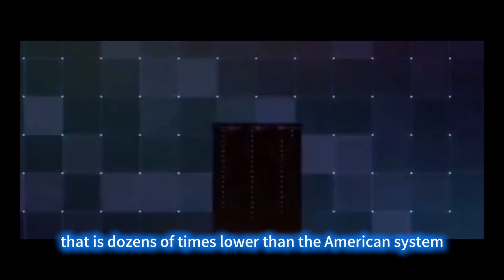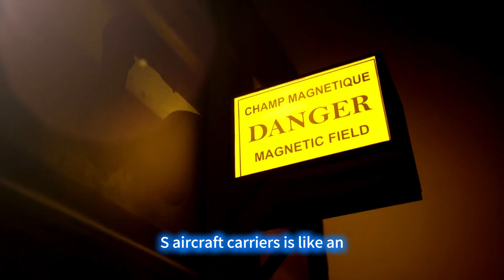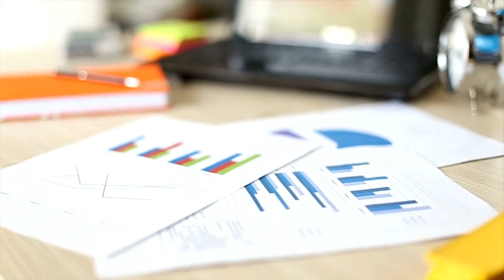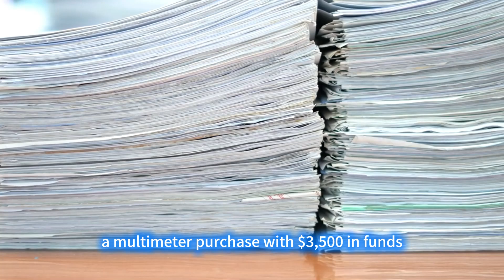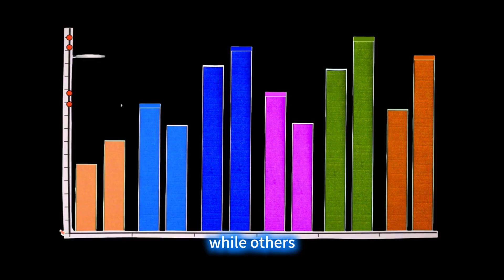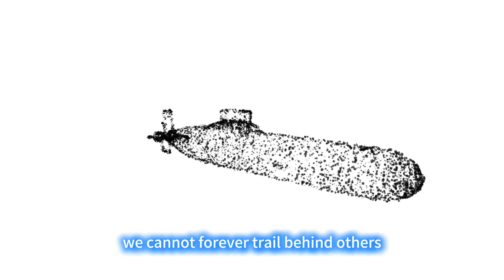China's Leading Figure in Aircraft Carrier Electromagnetic Catapult：Ma Weiming！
China's Leading Figure in Aircraft Carrier Electromagnetic Catapult and Submarine Noise Reduction Technology
Ma Weiming: Academician of the Chinese Academy of Engineering, Professor at Naval University of Engineering
Would you believe it? The United States' most advanced aircraft carrier, which cost $13.3 billion to build, has been in service for eight years yet still struggles to launch the 30-ton stealth fighter jet. Meanwhile, China’s newest aircraft carrier, currently undergoing sea trials, can easily catapult the J-35 into the sky, with a failure rate that is dozens of times lower than the American system. This mind-boggling disparity all stems from one Chinese scientist: Ma Weiming.
He is an Academician of the Chinese Academy of Engineering, a Professor at the Naval University of Engineering, and a leading figure in China's ship power and electrical engineering field. He conquered the world-class challenge of electromagnetic catapult technology, achieving a leap from follower to leader. The Medium Voltage Direct Current (MVDC) Integrated Power System developed by his team is a full generation ahead of comparable US technology, allowing China to break the Western technological monopoly in the field of aircraft carrier electromagnetic catapults and laying a solid foundation for the accelerated development of China's naval equipment.

The Key Secret is in the "Electricity"
The critical secret lies in the power system. In the race for ship power systems, the Medium Voltage Alternating Current (MVAC) system used in US aircraft carriers is like an outdated antique from the last century. When high-energy-consuming equipment like the electromagnetic catapult and directed-energy weapons are activated simultaneously, it’s like switching on multiple high-power appliances in an old house—the fragile circuit breaker instantly trips, paralyzing the entire system.
In sharp contrast is the MVDC Integrated Power System achieved by Ma Weiming’s team after over a decade of dedication. This system not only innovates the power supply architecture but also acts as an intelligent energy hub. By dynamically regulating energy distribution, it can precisely transmit 92% of the electrical energy to critical combat units. During the same period, the energy utilization rate of comparable US systems was only 78%. This 14-percentage-point difference is backed by thousands of parameter optimizations and disruptive technological innovations.

The Silent Revolution: Submarine Noise Reduction
In the covert battlefield of deep-sea warfare, submarine noise reduction technology is the "Sword of Damocles" for major navies. Current US Navy submarines still rely on traditional mechanical drive shafts, and the noise from gear meshing and bearing friction during rotation makes them a mobile sound source in the deep sea.
Ma Weiming and his team pioneered a different approach, developing Shaftless Rim-Driven Pump-Jet Propulsion (SRPJP) technology. This technology eliminates the mechanical transmission device, instead using a motor to directly drive the impeller within the annular duct, completely eliminating the mechanical noise sources of traditional propulsion systems. Actual test data shows that Chinese submarines equipped with this technology have seen their noise levels plummet to 95 decibels, nearly blending in with the ocean background noise. When US sonar operators find the suddenly vanishing and then mysteriously reappearing tracks of Chinese submarines on their screens, they might not realize that this technological breakthrough, listed by the Pentagon as a "top-secret threat," is quietly rewriting the rules of future naval warfare.
Next, let's explore how this scientist, whom the US media called "worth 10 divisions," managed to rewrite the rules of world naval warfare.